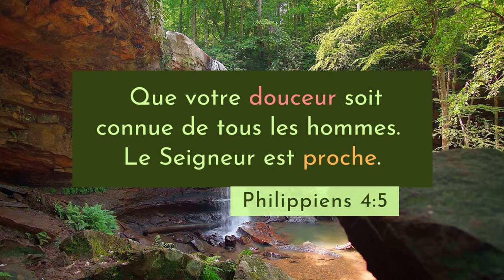Philippiens 4:5 LSG | Chanter les Écritures